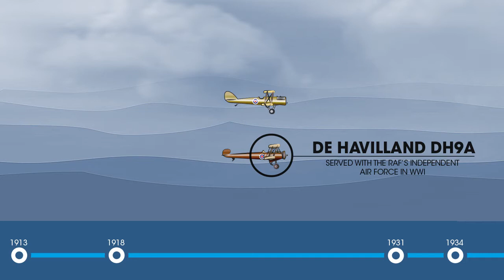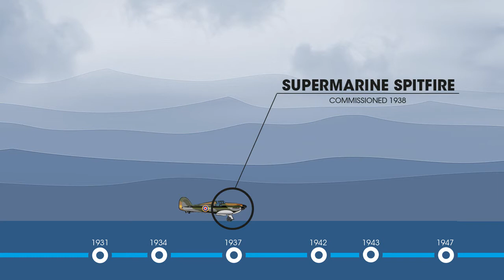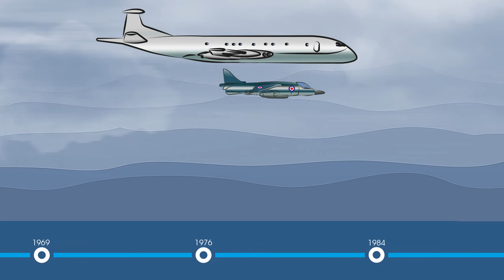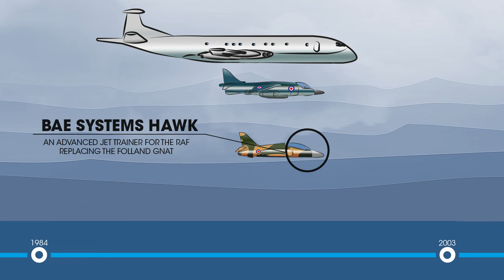History of War Planes Video with the Iconic Spitfire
A History of British War Planes provided by intotheblue.co.uk. We show the history of warplanes and the impact the spitfire had in aviation history. To celebrate at intotheblue.co.uk we now provide a FLY IN A SPITFIRE Experience.